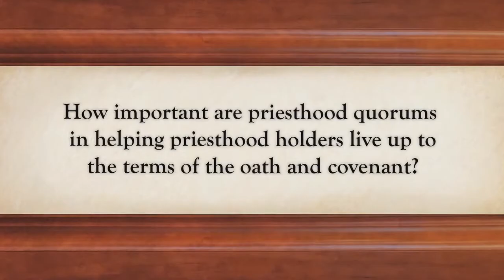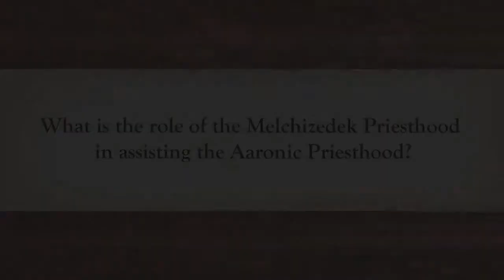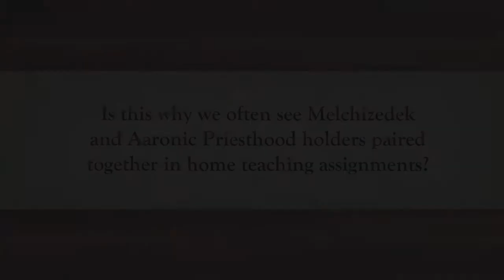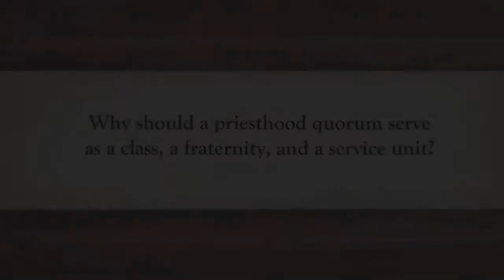Mormon Elder Perry on the Priesthood Part 2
Elder L. Tom Perry of the Quorum of the Twelve Apostles discusses the Aaronic and Melchizedek priesthoods.